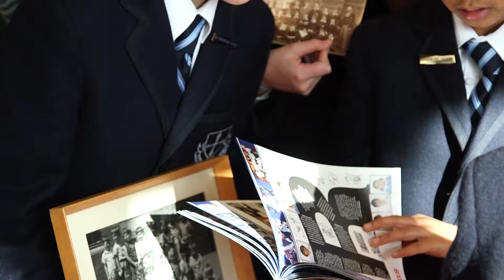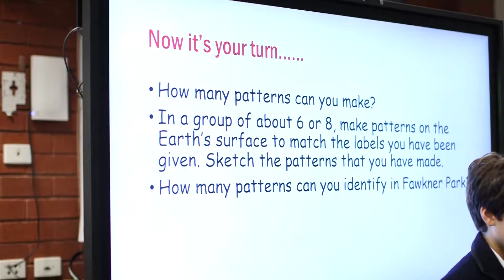Christ Church Grammar School: Compass Program